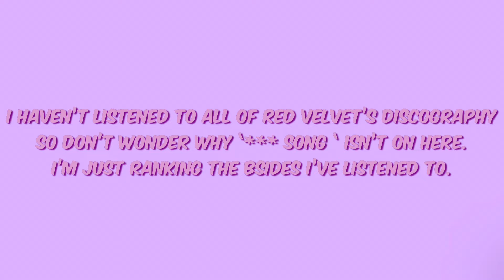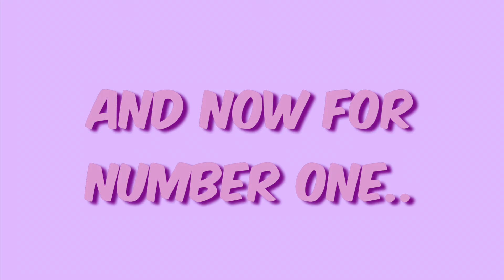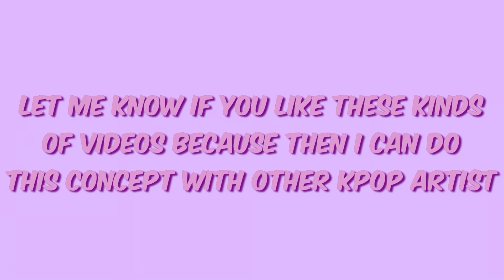Ranking My Top 20 Red Velvet B-Sides!!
tags !
kpop ktube kpop ranking unpopular kpop opinions indirect kpop opinions red velvet feel my rhythm red velvet comeback irene seulgi yeri wendy joy ranking red velvet’s comeback top 20 red velvet bsides bside ranking